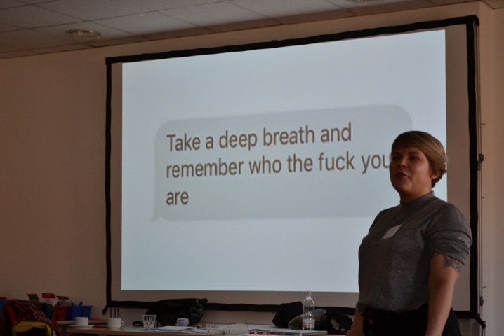Federation of Young European Greens | Wikipedia audio article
00:00:58 1 History
00:03:08 2 Structure
00:03:17 2.1 General Assembly (GA)
00:04:02 2.2 Executive Committee (EC)
00:04:44 2.2.1 Female Co-Spokespersons
00:05:16 2.3 Finance Control Committee (FCC)
00:05:57 2.4 Advisory Committee (AC)
00:06:57 2.5 Working groups
00:07:32 2.6 Office staff

- Socrates

SUMMARY
The Federation of Young European Greens is an umbrella organization that gathers young green movements and organizations across Europe. FYEG's aim is to defend climate and social justice on the European level. Since 2007, FYEG is the European Green Party's youth wing.
FYEG brings together 34 member organisations (MO), two partner organisations and three partners (GEF, CDN, GYG, Green Academy). It also holds a full membership to the European Youth Forum (EYF) which operates within the Council of Europe and European Union areas and works closely with both these bodies.